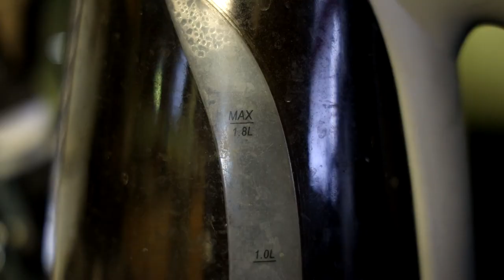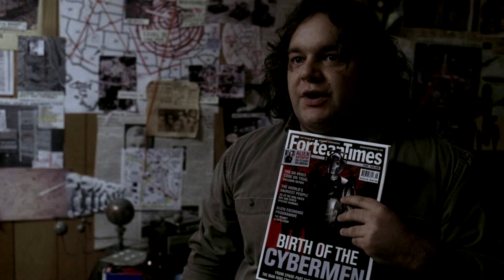Supernatural Season 2 Review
And with that, I have finished one of my favorite/rewatched seasons of television in my entire life! Thank you all for joining me on this journey and I can't wait to start Season 3 with you!